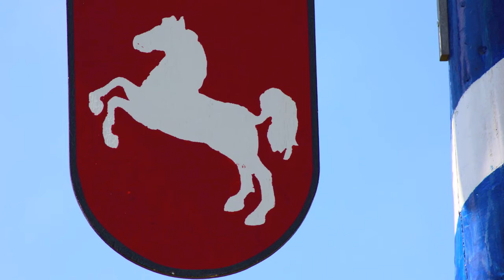Maibäume - Maypoles in Belm, Germany